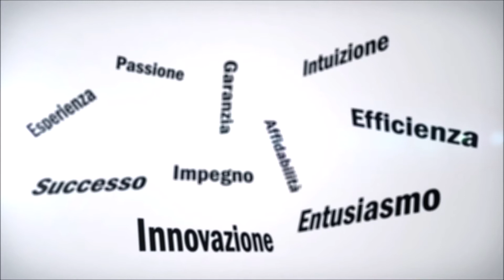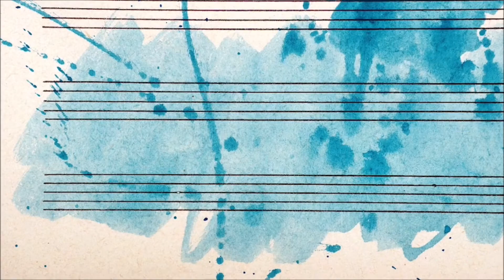"Degno di nota" - Marcello Sgarbi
Come in un side A e in un side B di un disco, attraverso le pagine di questo libro-intervista scopriamo due lati dell’affascinante mondo del jazz. Una prima “facciata” è dedicata alla testimonianza del clarinettista Alfredo Ferrario sul suo excursus musicale e sulla sua frequentazione a fianco di alcuni fra i più grandi jazzisti nazionali e internazionali, fra cui Paolo Tomelleri e Henghel Gualdi. L’altra è una compilation della storia del jazz dalle origini ai giorni nostri, con particolare attenzione allo swing, genere in cui Ferrario si esprime con assoluto virtuosismo.